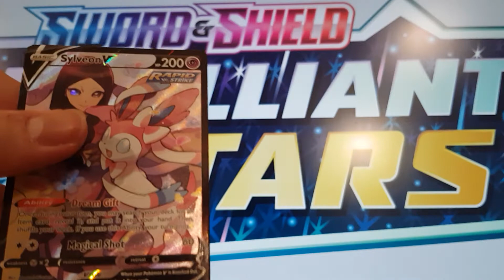Pulling Sylveon V - TG14/TG30 Ultra Rare Brilliant Stars Pokemon TCG